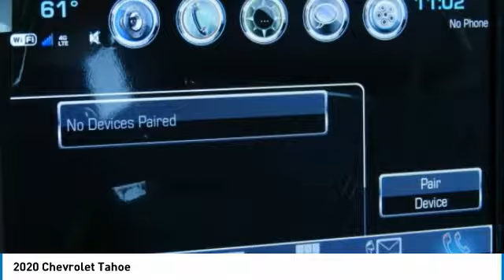2020 Chevrolet Tahoe LR184854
2020 CHEVROLET TAHOE Garland, TX
Stock# LR184854

Jupiter Chevrolet
11611 Lyndon B Johnson Fwy

Black 2020 Chevrolet Tahoe Premier RWD 6-Speed Automatic EcoTec3 5.3L V8 3.42 Rear Axle Ratio.

2020 Chevrolet Tahoe Premier RWD includes our Jupiter Advantage: Lifetime power-train limited warranty, alloy wheel protection, door ding protection and MORE! Excludes GM Certified Vehicles, other restrictions may apply. Ask your sales associate for details. Recent Arrival! Price includes: $2,000 - GM Consumer Cash Program. Exp. 12/02/2019